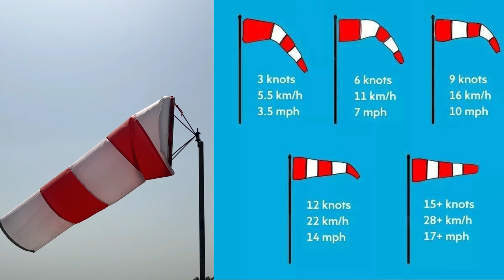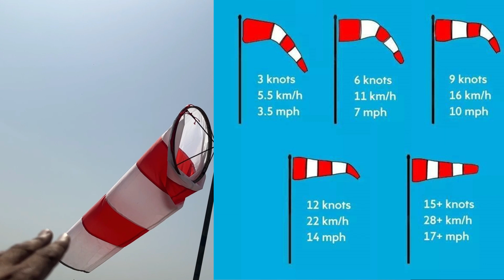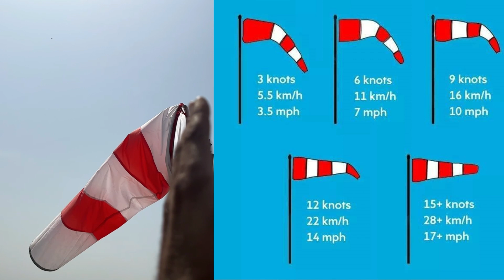how to make windsock at home Rs 500 only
windsock speed chart
windsock specifications
windsock is used to measure
windsock price
windsock installation standard
windsock meaning
airport windsock
who invented the windsock

my multimeter buy amazon

775 motor buy link amazon